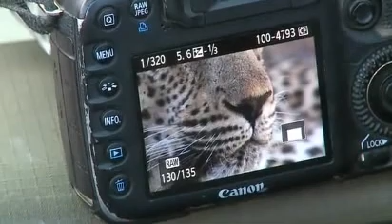July 20, 2016AM/Sunrise WildEarth LiveSafari Drive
Jamie and Brent are the morning presenters.  3:20 Brent is at the impala kill in a tree, Mvula lying on the ground and Sindile is still here too.  1:06:30 both leopards head for the carcass.  Brent spends most of the drive with the leopards.  Jamie is on Cheetah Plains and gets us sighting of impala, steenbok and young, zebra, cape buffalo, pair of black backed jackals, and a Bateleur in flight.